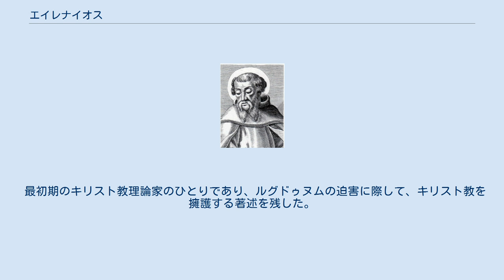エイレナイオス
エイレナイオス（希: Εἰρηναῖος, 130年頃 - 202年）は、古代のキリスト教の理論家（教父）、司祭である。
リヨンのエイレナイオスとも呼ばれる。
ラテン語ではイレナエウス（Irenaeus）といい、その奪格形(Irenaeo)の教会式発音に基づいて日本のカトリック教会ではリヨンの聖イレネオや聖イレネオ司教殉教者などと呼ぶ。
日本ハリストス正教会ではリオンの聖致命者イリネイと呼ぶ。
 正教会・カトリック教会・聖公会・ルーテル教会で聖人である。
カトリック教会での記念日は6月28日。
正教会での記憶日は8月23日（ユリウス暦使用教会ではグレゴリオ暦9月5日に相当）。
 エイレナイオスは小アジアのスミルナに生まれ育った、おそらくギリシア人であろう。
若いころ、ポリュカルポスの教えを受け、経緯不明ながらガリアに赴いた。
ルグドゥヌム（現在のリヨン）で司祭として働いている時、モンタノス派の問題について検討するため、リヨンからローマへ派遣された。
リヨンに戻ると、殉教した司教フォティヌスの後継者として司教に選ばれた。
 エイレナイオスは哲学的思索や解決困難な神秘の探究に特別な関心を持っていたわけではなく、自分の教会の信徒をキリスト教的生活と信仰へと導くことにあった。
したがって、その著作の中で、壮大な思索の高みに到達しようとするのではなく、分かりやすく異端を反駁し、信じる者たちを教え導こうとする。
現存する著作『異端反駁』と『使徒たちの使信の説明』に共通しているのは、彼が独自の思索が展開されているのではなく、教師たちから受け継いだ信仰の教えが論述されており、２世紀末における教会の信仰がどのようなものであったかを知ることができる貴重な資料となっている。
 復活祭をいつ祝うかが地域によって違っていたことから始まった復活祭論争では、ローマのウィクトル1世の強硬姿勢については他の司教達と批判する一方で、小アジアの教会に対しては復活祭を日曜日に祝うよう説得。
こうした調停の役割を果たしたことはのちにエウセビオスに賞賛された。
 最初期のキリスト教理論家のひとりであり、ルグドゥヌムの迫害に際して、キリスト教を擁護する著述を残した。